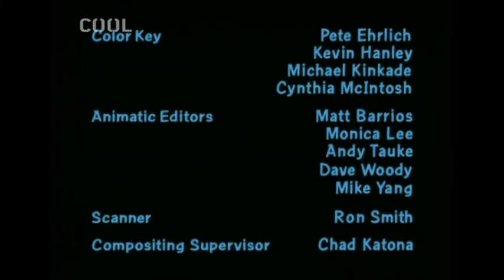Griffinovi - Peter a Adolf TOP!